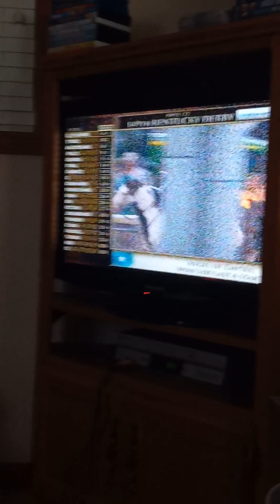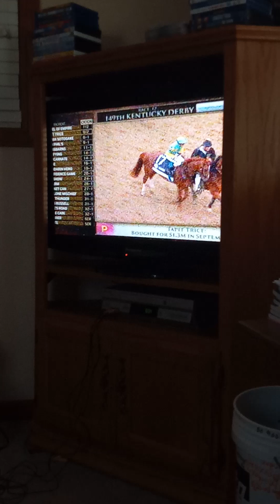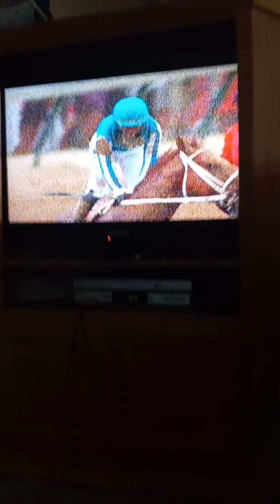WHAT A SHOCKER, My Reaction to the 2023 Kentucky Derby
what a win for the Venezuelan community as it feels like celebrating a WBC Baseball win for the country. Congratulations to the horse Mage for winning the 2023 Kentucky Derby, now here is my reaction.